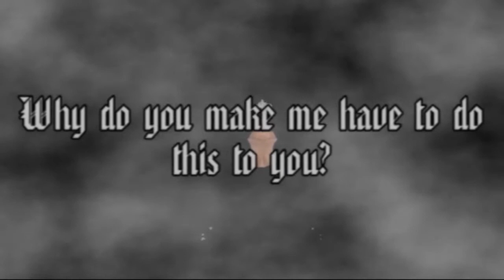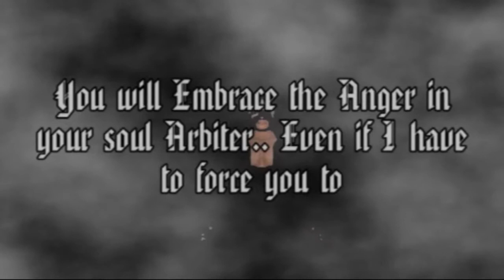CXWI MELEE EP 93 part 5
CXWI MELEE EP 93
Match-card:

Brandon Wolfe vs. Desann

Double Z vs. Blaziken & Hitmonchan

Reptile vs. Vince Ford

Non-Title match:
Arby & Jack vs. Myst Motone & Bart Simpson

Hell In A Cell match:
JSR vs. SMCS

Main Event:
Guile & Bob vs. Sonic & ???